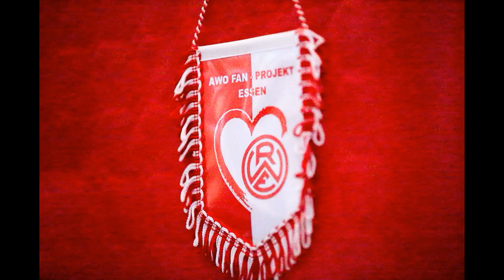Bilder PK Vorstellung Jan Siewert 17 06 2015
Tonspur mit Bildern zur PK zur Vorstellung Jan Siewert als neuen RWE-Trainer, 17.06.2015